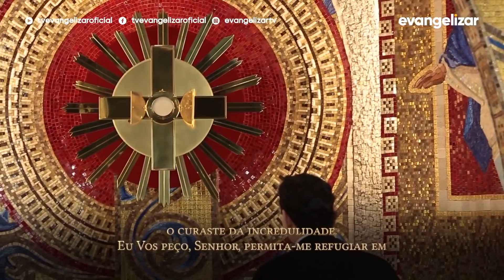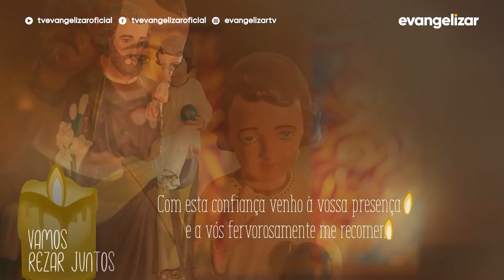5º dia - Novena de Jesus das Santas Chagas | 29/09/21